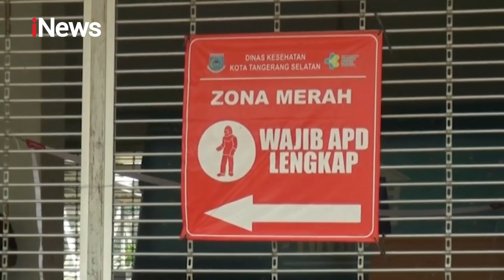Pemkot Tangerang Siap Tampung Pasien dari Jakarta di Rumah Lawan COVID-19 - iNews Siang 12/09